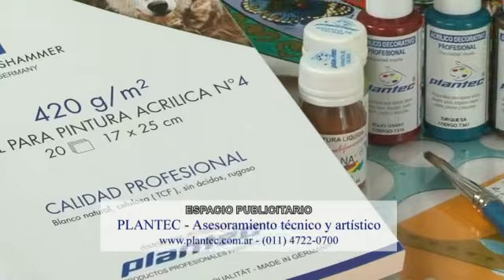Decoupage sobre diferentes Superficies - Herminia Devoto - Conny Mellien Becker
Suscibete a nuestro canal Herminia Devoto
Conny Mellien Becker y productos Plantec te dan los mejores tips de como hacer Decoupage